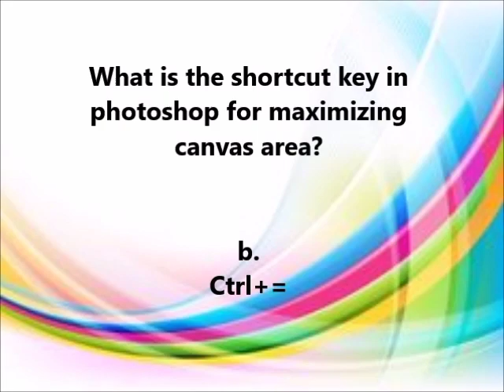Day 3 VIRTUAL INSET-Adobe Photoshop-Answers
Topic: Poster Design in Adobe Photoshop
URL: InShot